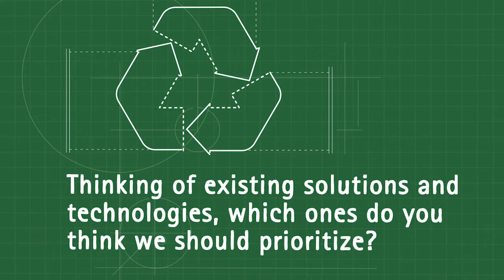Ilhan Kyuchyuk, Member of European Parliament, Bulgaria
ECI & ICA interviewed Bulgarian MEP Ilhan Kyuchyuk, for a candid conversation that reimagines the infrastructure of the future.💡

The Fitfor55 release by the EU Commission is an important step in the transition to a climate-neutral European economy. Society must consider electrification in transport and sustainable, long-term solutions. 🚃🚗🚐🍃

Listen to Kyuchyuk’s interview on infrastructureReimagined.